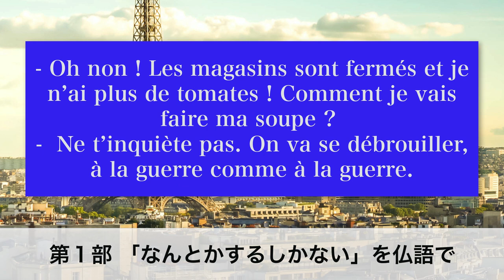「なんとかするしかない」をフランス語で【フランス語 表現 】[♯349]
11月11日はフランスは祝日ですが、なんの日かご存知ですか？第一次世界大戦の停戦協定の日です。今回はそれに関連した表現をアンサンブルフランス語講師のVanessa先生がご紹介します。大変な状況に陥ったとき、頑張って受け入れてこの表現を使ってみてくださいね。

第２部は10月24日にデビューされたCarole先生の魅力をご紹介します。

ブルターニュ地方の街、レンヌ出身のCarole先生は、落ち着いた雰囲気ときれいなフランス語の発音で、聞き取りやすい声が一番の魅力です。レッスンでは発音矯正を得意とし、細かいミスも見逃さずに直してくれます。それでいて褒め上手で、生徒の良いところをしっかり伸ばしてくれるので、話しやすいばかりか、50分のレッスンで着実に上達を感じることができます。

せび一度、ご受講してみてくださいね。

★定額通い放題！グループレッスン★

★アンサンブルの再生リスト★

★フランス・フランス語情報満載★